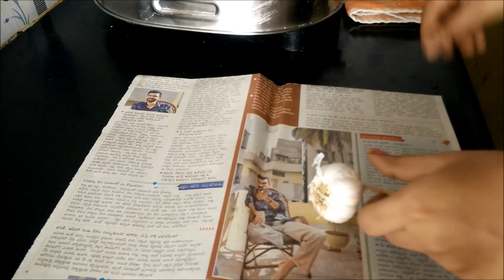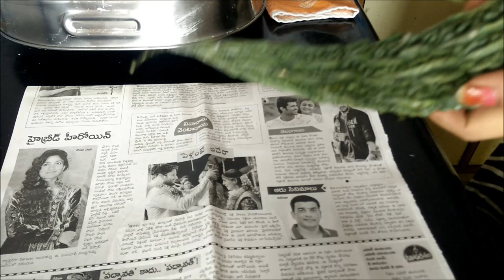అద్భుతమైన 9 వంటింటి చిట్కాలు 👌👌 / Useful Kitchen Tips and Tricks - 1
Hello Everyone

Today i will show u 9 Useful and Important Kitchen Tips & Tricks in Telugu